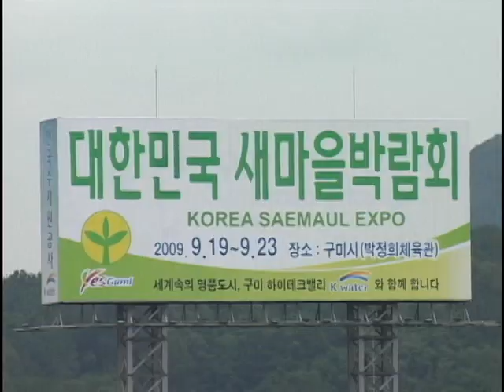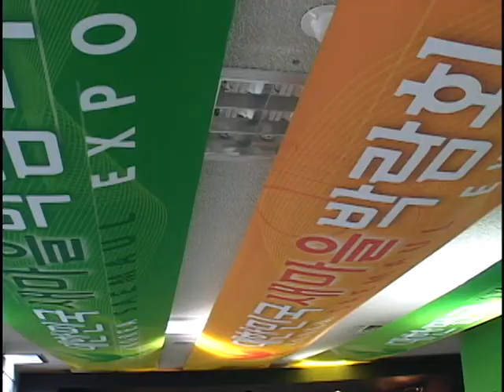새마을 박람회 (Saemaeul Center of Gumi City)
[한국향토문화전자대전] 새마을 박람회 (Saemaeul Center of Gumi City)
온 세계가 주목하는 우리 고유의 새마을운동 40년을 재조명하고, 새마을운동의 주역인 기성세대뿐만 아니라 젊은 세대들도 직접 눈으로 새마을운동의 역사와 성과를 보며 21세기 새마을운동의 발전적 미래상을 공감하도록 만들어 향후 차세대 새마을리더를 꿈꿀 수 있는 박람회이다.